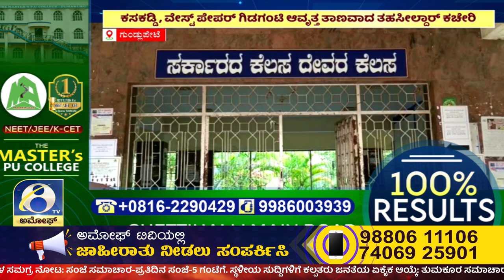ಕಸಕಡ್ಡಿ , ವೇಸ್ಟ್ ಪೇಪರ್ ಗಿಡಗಂಟಿ ಆವೃತ್ತ ತಾಣವಾದ ಗುಂಡ್ಲುಪೇಟೆ ತಹಸೀಲ್ದಾರ್ ಕಚೇರಿ